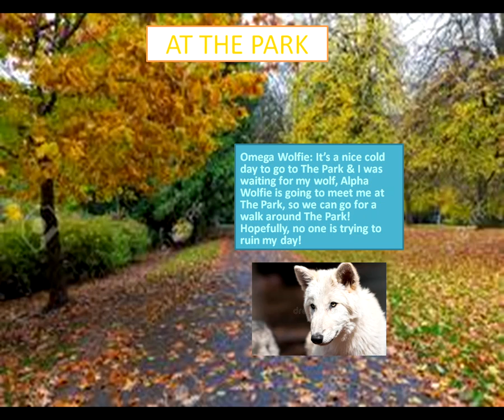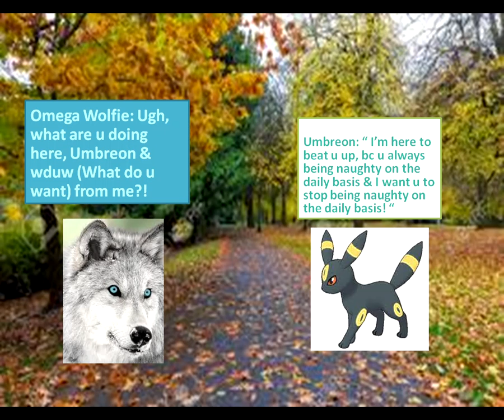UMBREON BEATS UP OMEGA WOLFIE/GROUNDED!